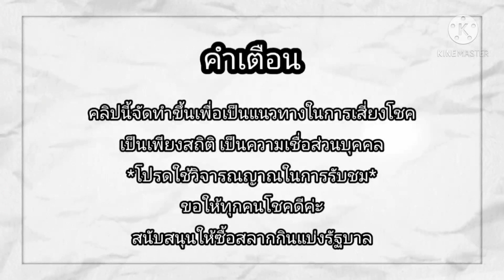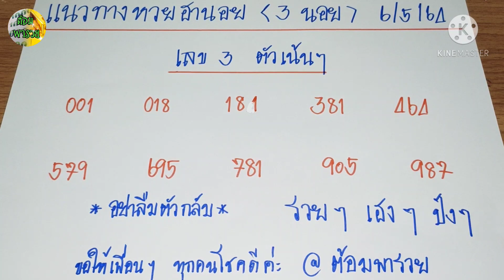แนวทางหวยฮานอย(เลขชุด 3 ตัว) วันที่ 6/5/64 เมื่อวานแตกค่ะ@ต้อมพารวย